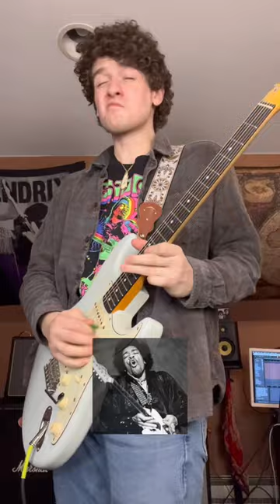Transcribing Iconic Guitar Photos Once Again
yessir. transcribing the chords/riffs played in iconic guitar photos once again. dig it.